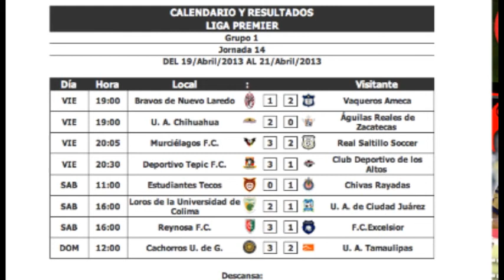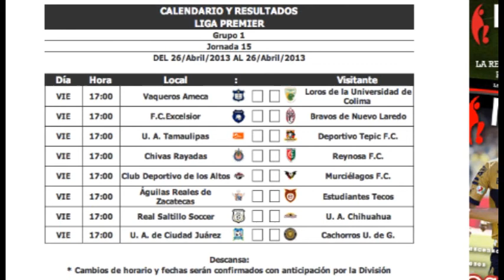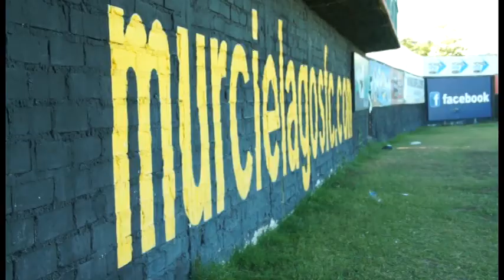DESDE EL ARCO P14